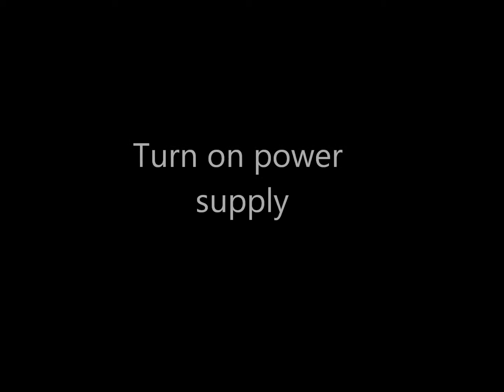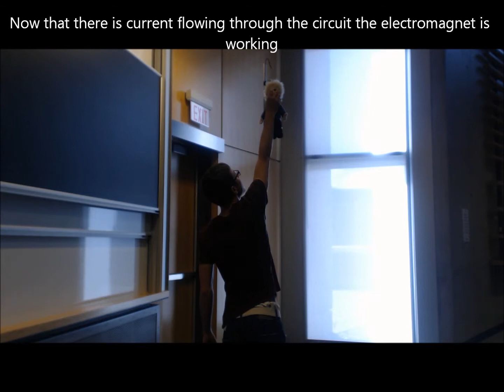UOITPHY102 Shooting Einstein Setup